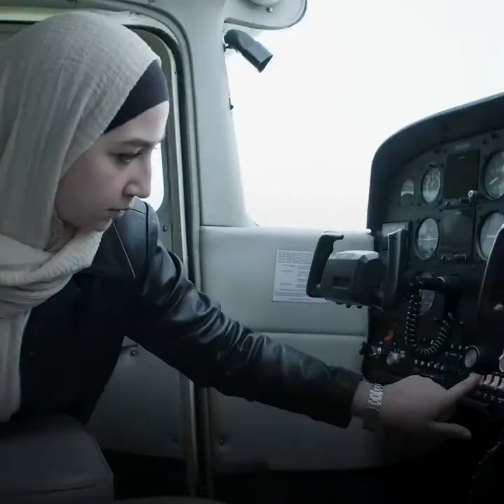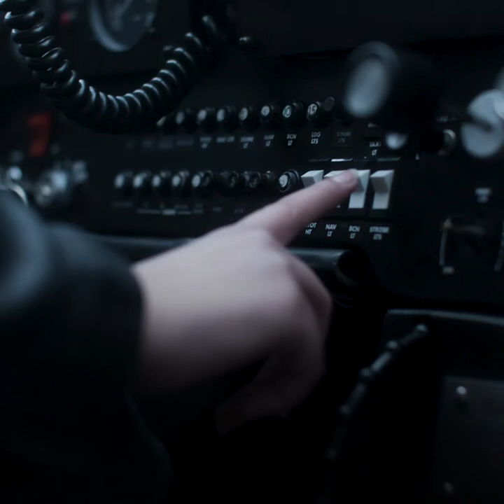Conoce la historia de Maya Ghazal, refugiada y piloto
"Te conviertes en refugiada, pero eso no cambia que tienes esperanzas, sueños y deseos". En este vídeo, Maya Ghazal hace su primer vuelo en solitario con el actor y colaborador de ACNUR Douglas Booth.